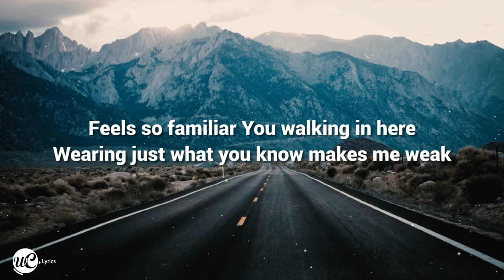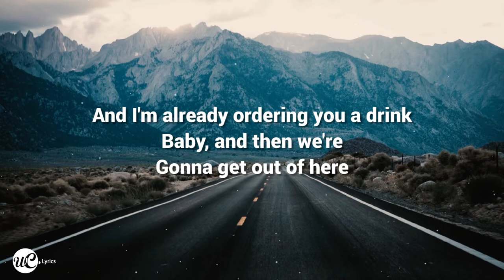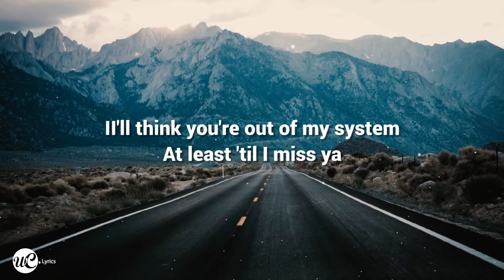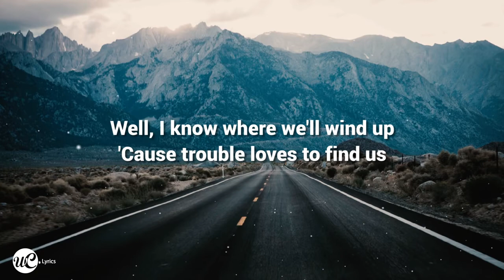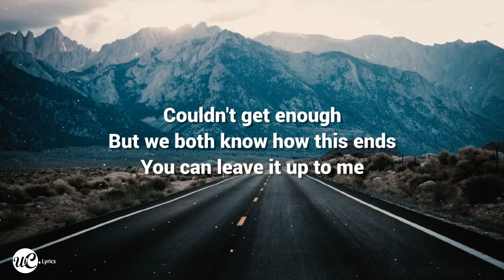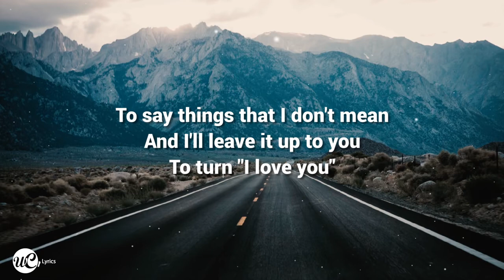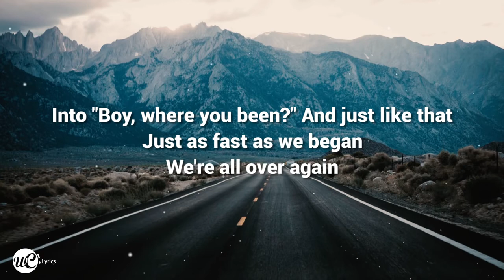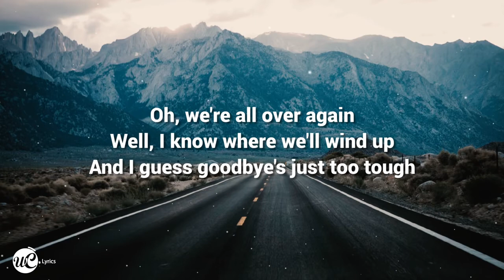Luke combs all over again 💔 up song